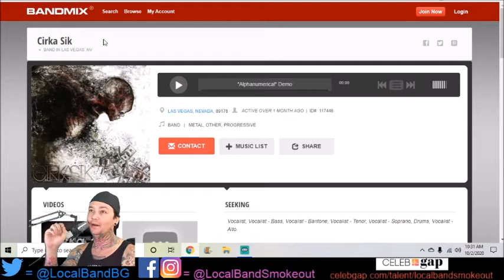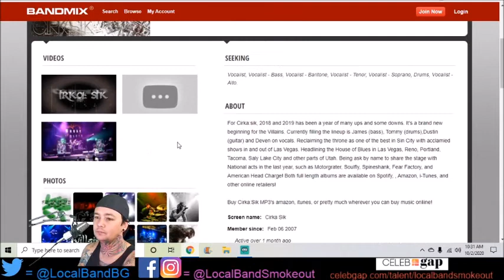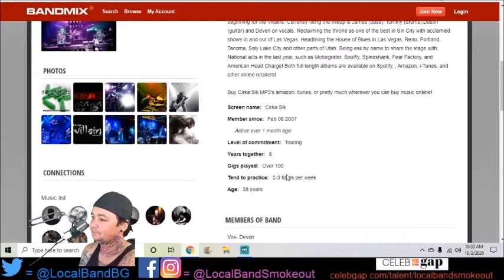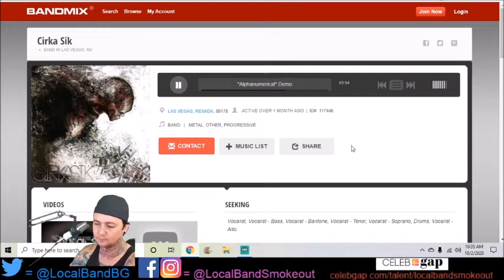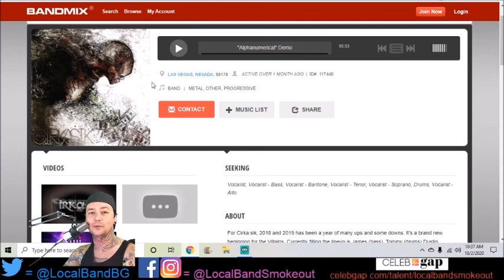Circa Sik - Alphanumerical (DEMO) - Episode 1870 - 7.8/10